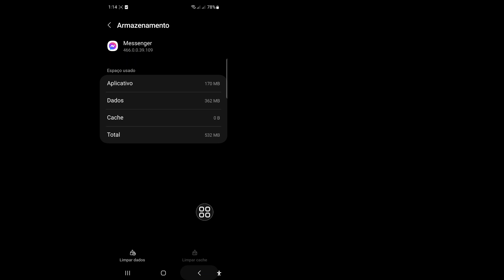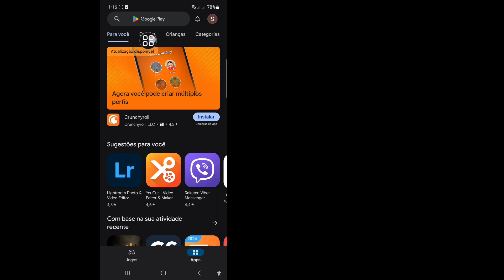Como consertar a mensagem de voz do Messenger que não está sendo reproduzida - 2024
Como consertar a mensagem de voz do Messenger que não está sendo reproduzida - 2024 | Mensagem de voz do Messenger não abre

 Neste vídeo vou mostrar como consertar mensagens de voz do Messenger que não reproduzem - 2024 | Mensagem de voz do Messenger não abre. Continue assistindo o vídeo até o fim. É um processo muito simples que leva apenas alguns minutos.

 Você aprenderá como consertar a mensagem de voz do Messenger que não está sendo reproduzida - 2024 | A mensagem de voz do Messenger não abre, siga as instruções na tela para aprender.